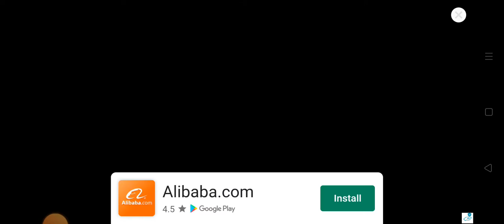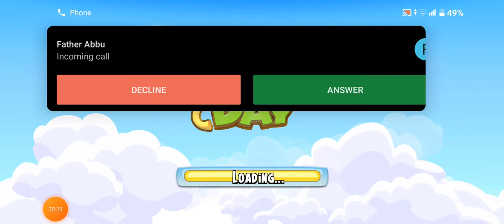HAY DAY level 34 gameplay, repairing rail track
hay day#supercell